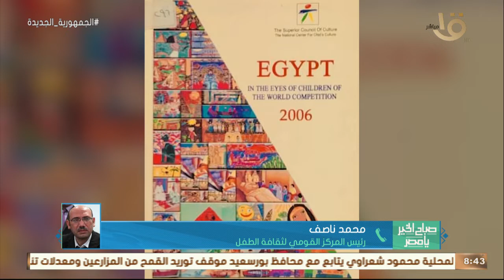أطفال 30 دولة يرصدون جمال مصر في لوحات إبداعية.. محمد ناصف رئيس المركز القومي لثقافة الطفل يوضح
صباح الخير يا مصر | أطفال 30 دولة يرصدون جمال مصر في لوحات إبداعية.. محمد ناصف رئيس المركز القومي لثقافة الطفل يوضح التفاصيل